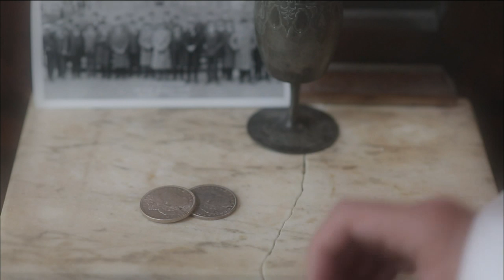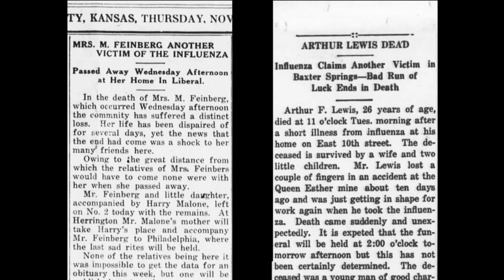Final Touches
Memory Chain explores the 8th annual gathering of the Men's Apparel Club of Indianapolis, held in 1925, as the nation continued to heal after World War I.

Special Thanks to:  Dana Tzvetkov, Soraya Noorzad, Brent Molnar, Roy Sillings, and Scott Witzke

Produced & Directed by:  Susanne Schwibs

Written & Narrated by:  Tom Roznowski

Archival Images Provided by:

Bretzman Collection

Indiana Historical Society, with special thanks to:  Susan Sutton